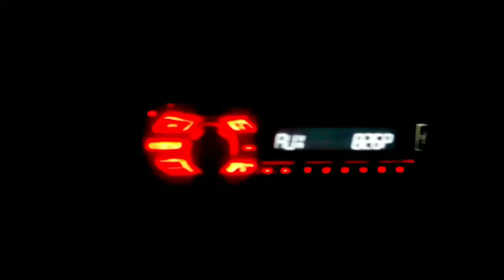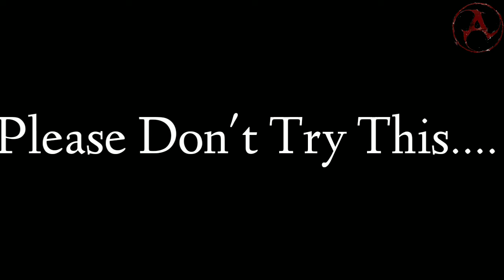Night out of ATE Presentation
Enjoying mansoon